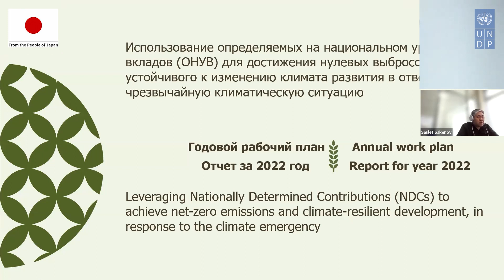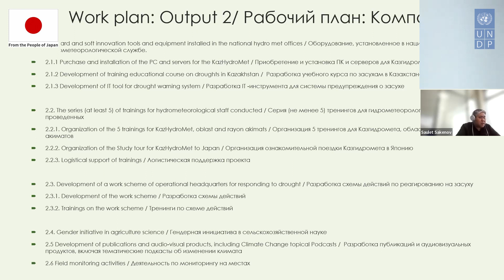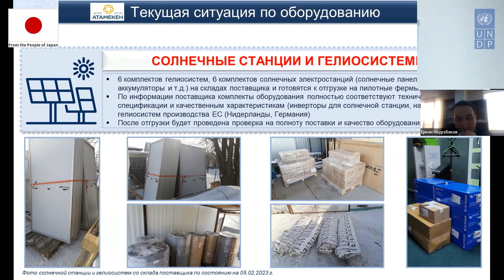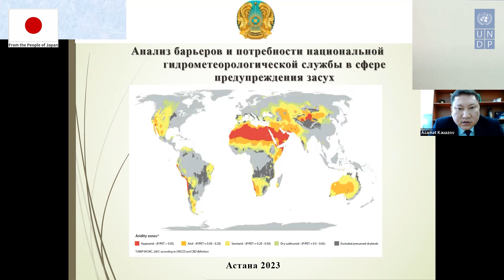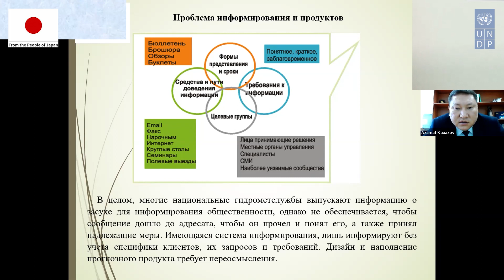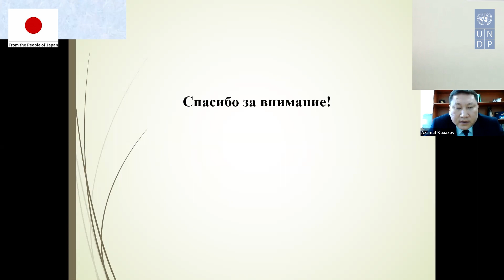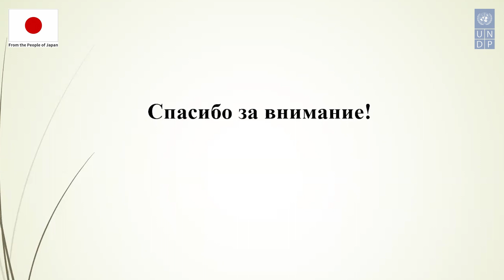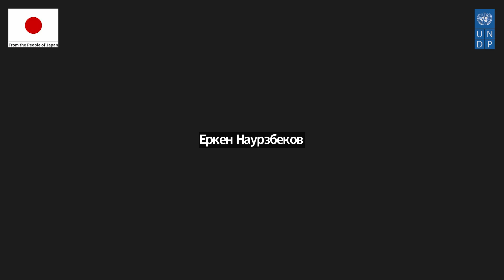Третье заседание комитета по управлению проектом JSB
7 февраля 2023 года состоялось третье заседание Комитета по управлению проектом ПРООН  “Использование определяемых на национальном уровне вкладов (NDC) для достижения нулевых выбросов и устойчивого к изменению климата развития в ответ на чрезвычайную климатическую ситуацию”